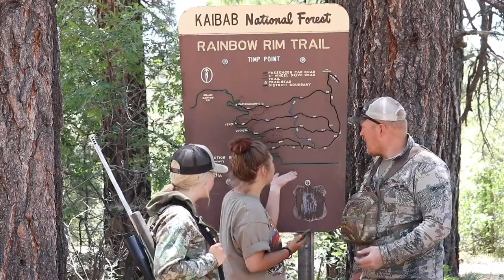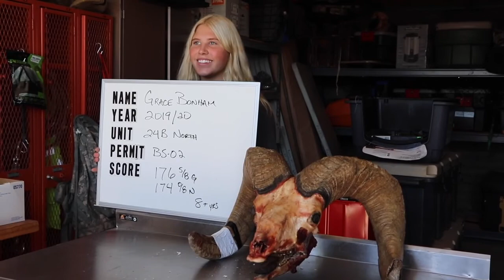2020 Hunting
A collection of videos from our hunting memories throughout 2020. Grace got 4 of her Arizona Big 10 hunts done, we met a lot of new amazing people, and saw some giant animals out there! This year was unforgettable.